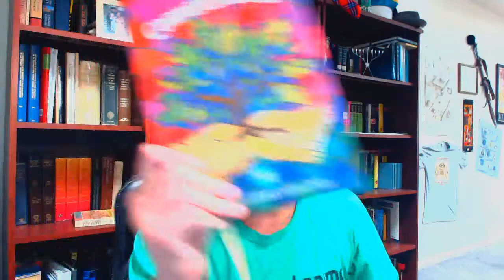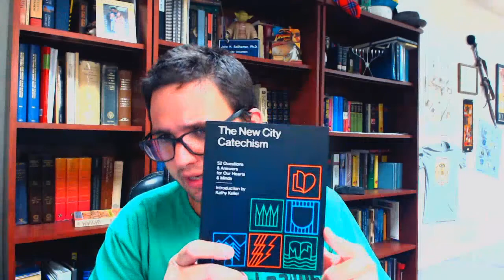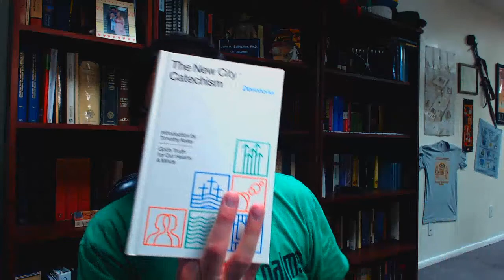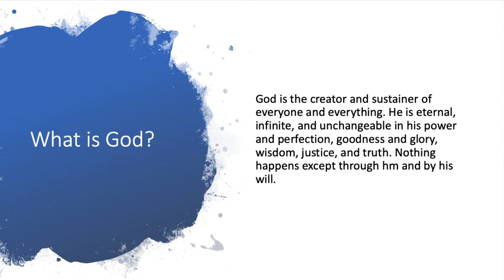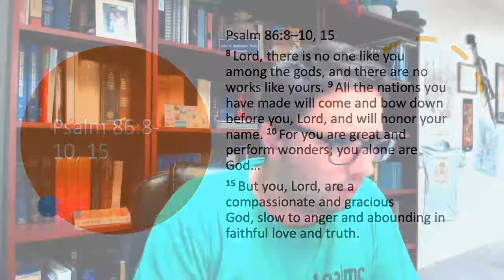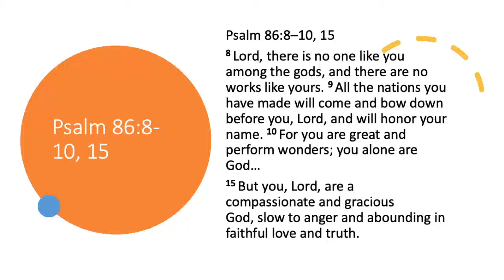New City Catechism Question 2: What Is God?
The New City Catechism

The New City Catechism Devotional

Bible Studies and Discussions from Ben Pate (PhD, Biblical Studies), Pastor of Royal Palms Baptist Church.